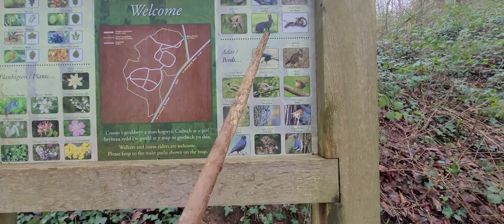A few rabbits with sky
Nice walk out this afternoon 👍